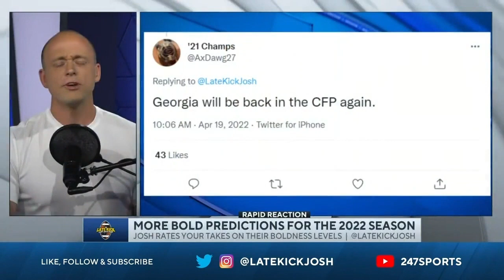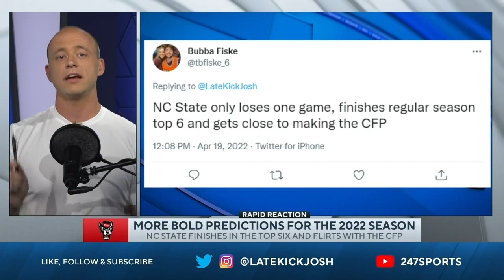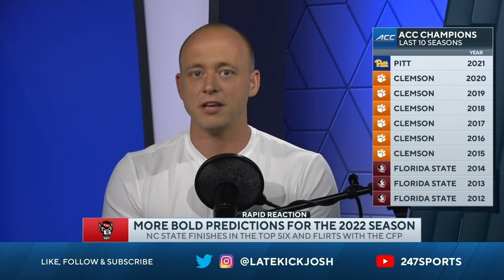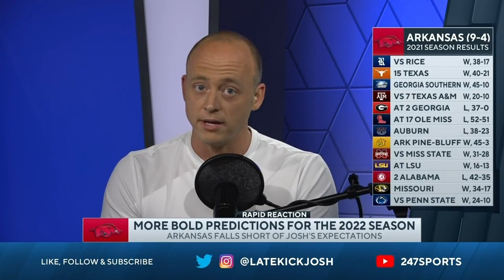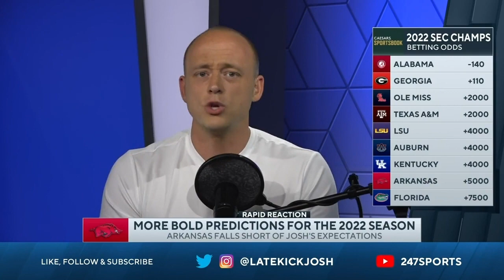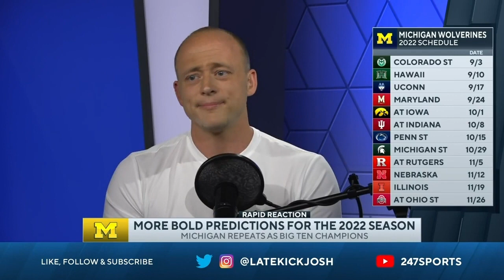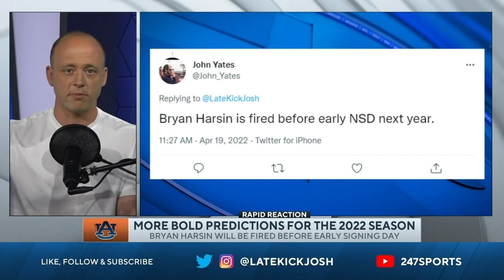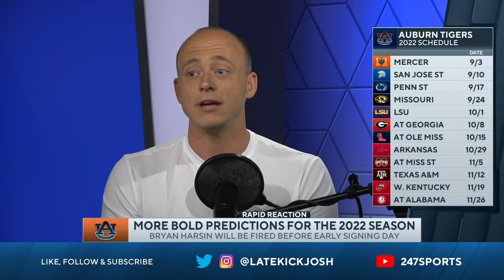BOLDEST College Football Predictions: Part 3 (Late Kick Cut)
College Football's 2022 season is still a few months away, but with spring practice wrapping up for most programs Josh Pate put the call out on Late Kick Live Ep 256 for some of the boldest predictions Pate State has to offer. What are the odds Kirby Smart gets UGA back to the College Football Playoff? What if Arkansas falls short of the growing expectations people (including Josh) have for them? Can NC State actually win the ACC and make it into the CFP conversation? With Jim Harbaugh and Michigan coming off a Big Ten title can the Wolverines repeat and head back to Indianapolis? All that plus we discuss how bold it is to suggest Bryan Harsin may be in his last season with Auburn. What are some of the boldest predictions you have for the 2022 College Football season? Let us know what you think in the comments below and be sure to SUBSCRIBE to the channel and CLICK THE BELL for notifications as we bring you multiple live shows per week!